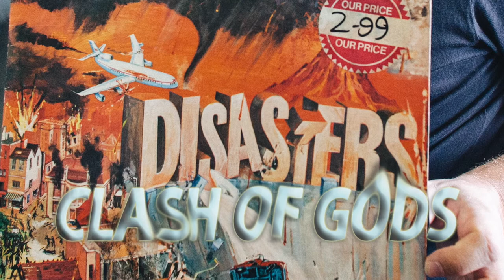CLASH OF GODS CARDS 001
«Clash of Gods» is theatre, dance, DJ-set and audio-visual media collage. The performance by Thomas Burkhalter and Christophe Jaquet leads midst into the battle for cultural, political, moral interpretations and definitions of our world.

Next Shows: March 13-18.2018 at Arsenic, Lausanne.

Direction, Music, Play: Christophe Jaquet, Thomas Burkhalter (Norient)

Dance and Play: Anne Delahaye, Ernestyna Orlowska, Viviane Pavillon, Renée Van Trier, Philippe Wicht
Light: Joana Oliveira
Mix and Mastering: Daniel Jakob, Adi Flück
Video: Matteo Taramelli